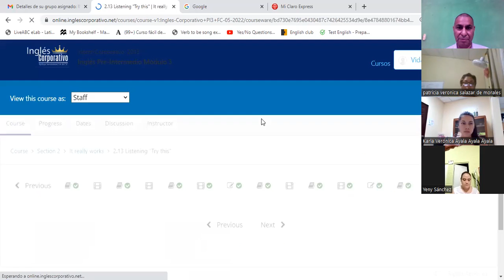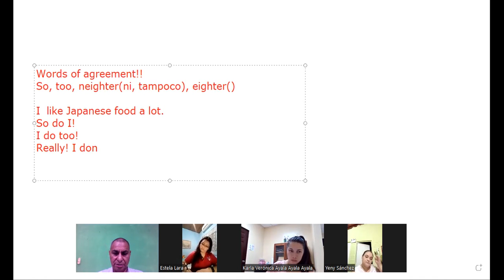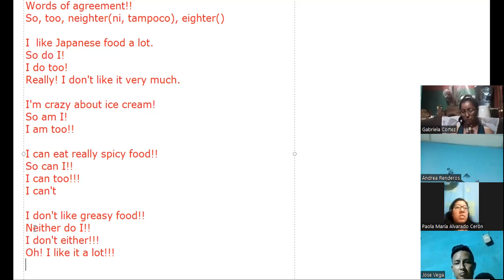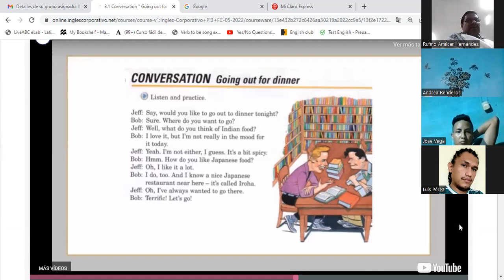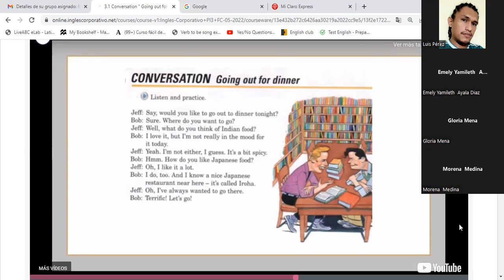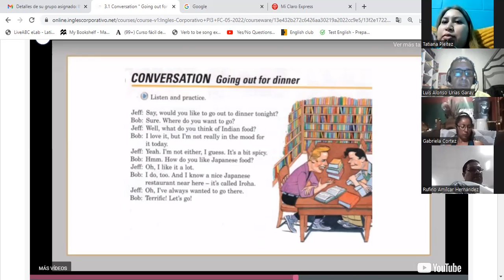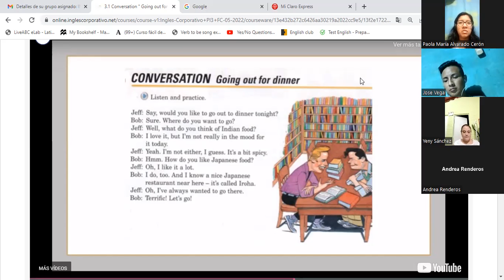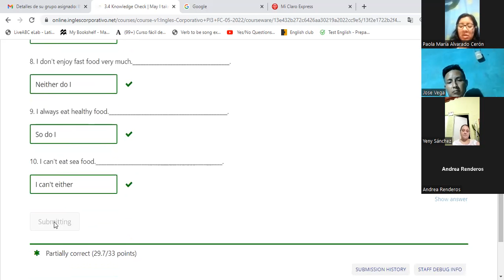Ingles Corporativo-7-6-22 Words of agreement